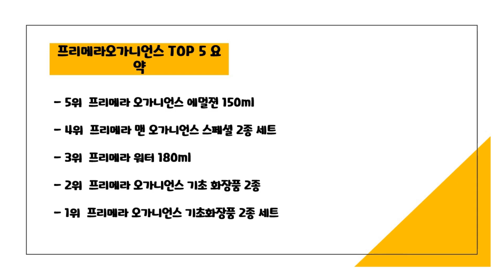2023년 하반기 가성비 프리메라오가니언스 추천 TOP5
2023년 하반기 가성비 프리메라오가니언스 추천 TOP5을 소개합니다.

♥5위   프리메라 오가니언스 에멀젼 150ml  [  26,400원  ]

♥4위   프리메라 맨 오가니언스 스페셜 2종 세트  [  40,800원  ]

♥2위   프리메라 오가니언스 기초 화장품 2종  [  48,500원  ]

♥1위   프리메라 오가니언스 기초화장품 2종 세트  [  41,780원  ]